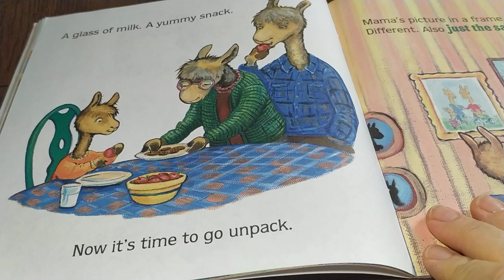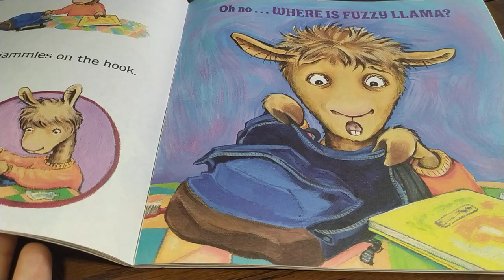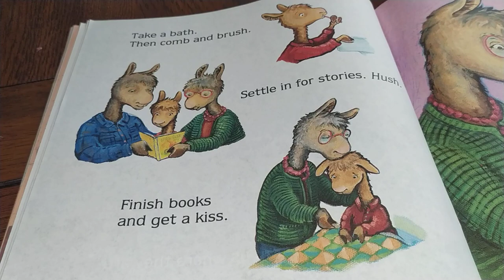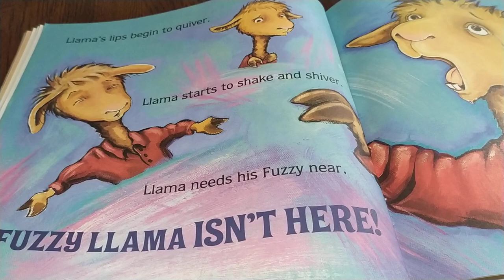Llama llama Gram and Grandpa